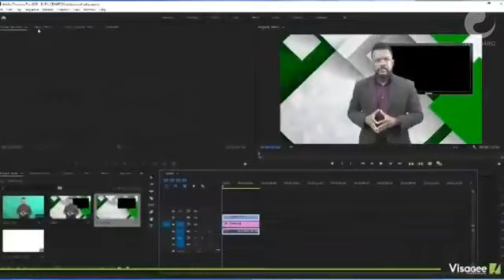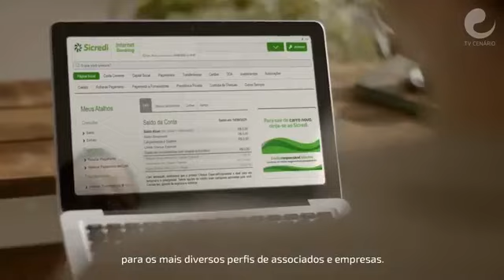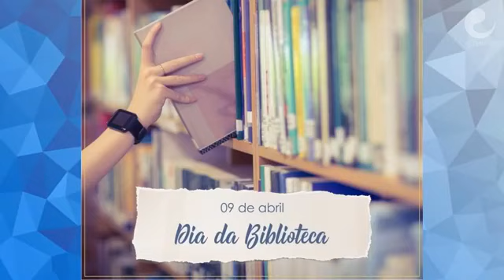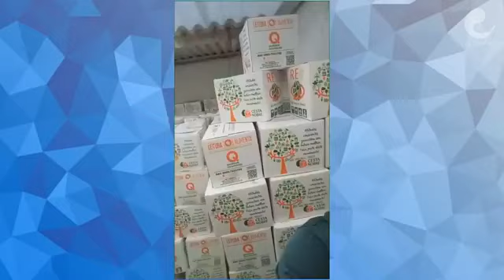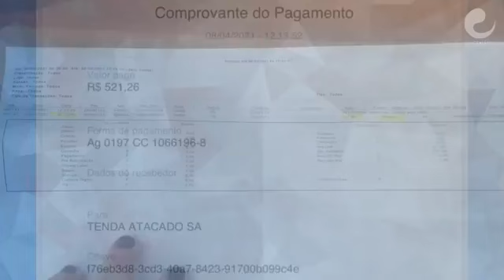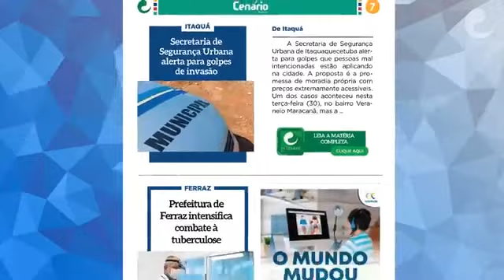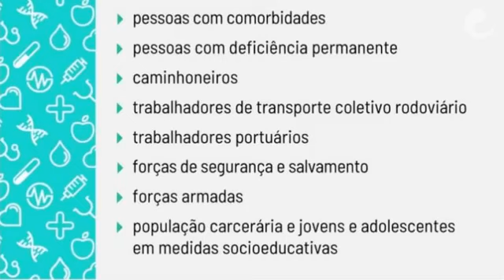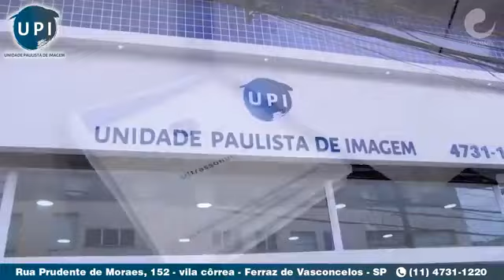BOM DIA CENÁRIO: 09/04/21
DESTAQUES DO DIA: Enquete: Em uma provável disputada entre o vereador do PT Cláudio Ramos, Dr Rafú Júnior e o deputado Rodrigo Gambale, para deputado federal em 2022, qual na sua opinião mais representa o povo de Ferraz de Vasconcelos.
1- Cláudio Ramos do PT
2- Deputado Rodrigo Gambale
3- Rafú Júnior
4- Nenhum
BOM DIA FERRAZ: Diretor do hospital regional de Ferraz é proibido de conceder entrevista à TV Cenário./Denúncia: Moradora de Ferraz acusa hipermercado Tenda Atacado de Ferraz de humilhação após não identificarem(Pix) na hora da compra./Vereador David Junior e Ong Oseec realizam testes rápidos para COVID de forma gratuita na cidade./Jornal da semana./Vereador Teteco propõe Rua de Lazer aos finais de semana e feriados no Jardim Melilo./Ong ABC e Gean Martinelly distribuem 1840 cestas básicas para famílias carentes da cidade.
BOM DIA POÁ: Poá inicia campanha de vacinação contra gripe nesta 2ª
ACONTECEU NA REGIÃO: Profissionais da Educação recebem vacina na próxima semana.
Alto Tietê recebe primeiro lote da vacina contra a gripe.
Prefeito de Suzano, Rodrigo Ashiuchi, fala sobre ações de combate à pandemia.
NOTÍCIAS GERAIS
Morre marido da Rainha Elizabeth II.
STF decide que estados e municípios podem vetar cultos.
Governo Doria deve decidir hoje sobre a fase vermelha no Estado.
Confira os dados atualizados do novo Coronavírus no Brasil e no mundo.
Governo de SP apresenta os números oficiais de casos do enfrentamento ao COVID-19 no Estado.